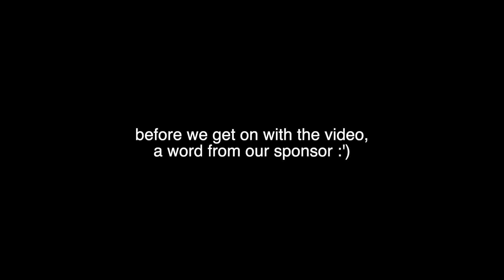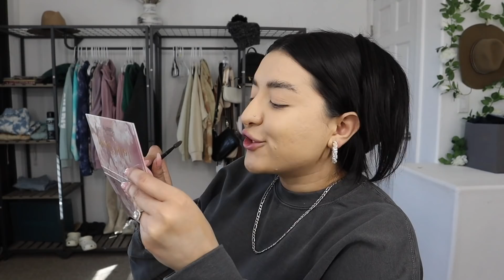HOW I QUIT MY JOB, DROPPED OUT OF COLLEGE, AND BECAME A YOUTUBER (STORYTIME + GRWM) // blancaj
hi 🌱

🎀 FAQS
age || 22
vlog camera || canon m50
edit program || finalcut